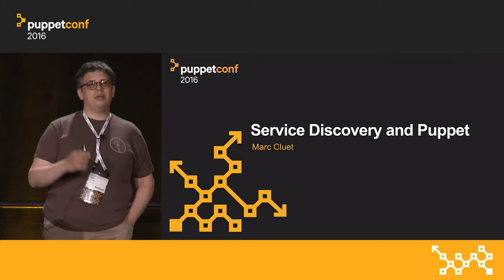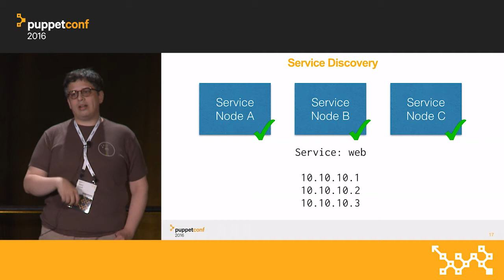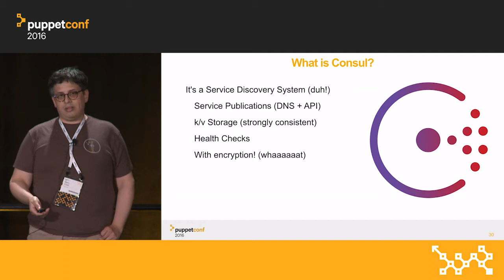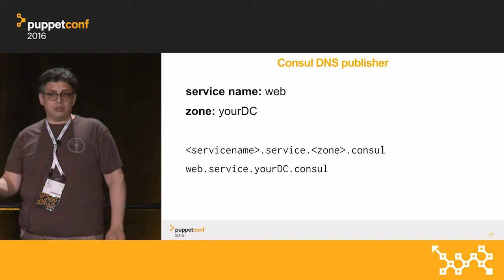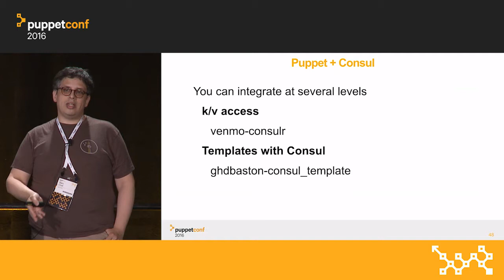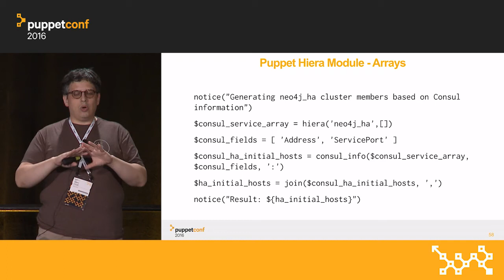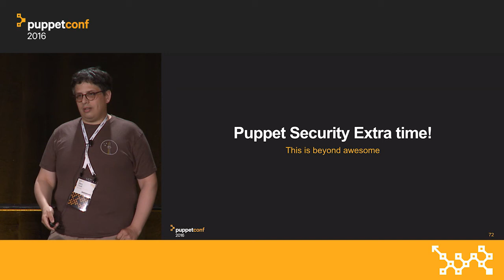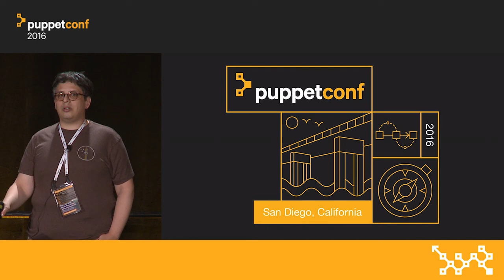Service Discovery and Puppet – Marc Cluet at PuppetConf 2016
Marc Cluet of Ukon Cherry presents "Service Discovery and Puppet" at PuppetConf 2016.